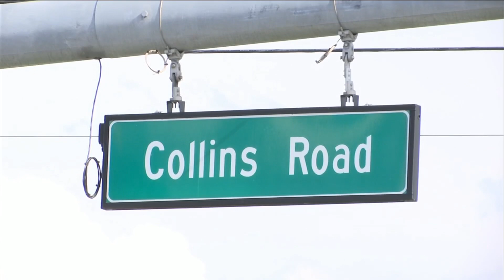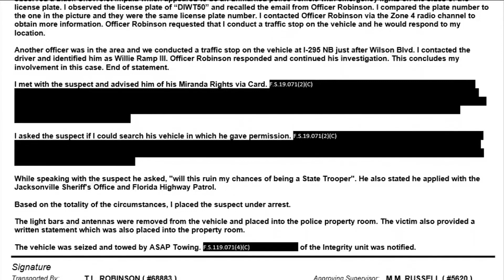Veteran helps track down man accused of posing as a law enforcement officer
A military veteran’s skepticism helped police track down an accused fake law enforcement officer.